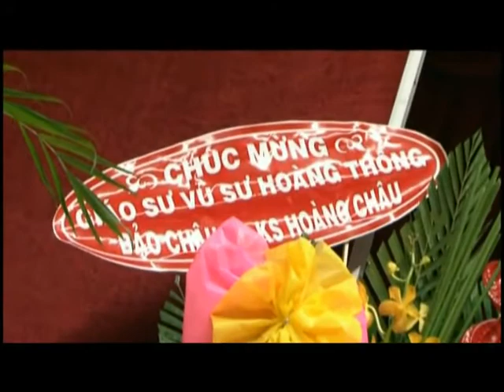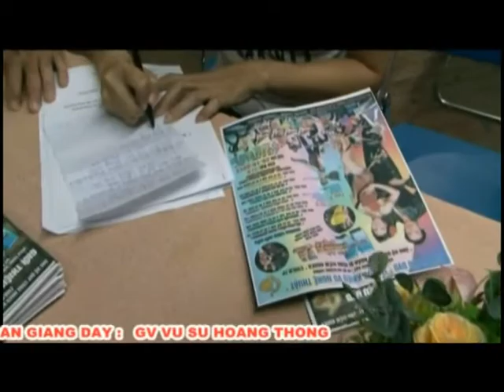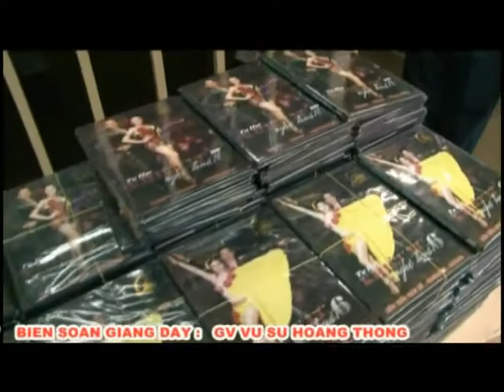RUMBA ( GIAI DIEU TINH YEU ) PHAT HANH DVD TU HOC KVNT VHOANG THONG TAP 6 & 7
GIOI THIEU DEM PHAT HANH KHIEU VU NGHE THUAT DVD TU HOC KHIEU VU NGHE THUAT HOANG THONG ( TAP 6 & 7 )
SHOW DANCE RUMBA : GIAI DIEU TINH YEU
BIEU DIEN : VU SU QUE ANH & VU SU TRINH CONG SON
BIEN DAO : GS VU SU HOANG THONG
QUAY PHIM : XUAN QUYET